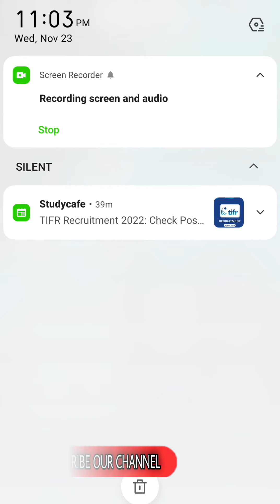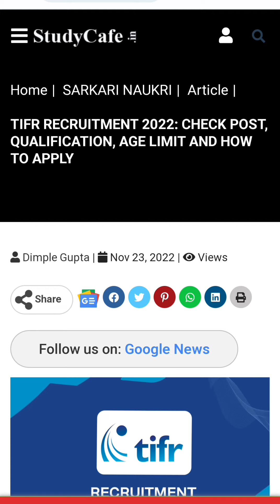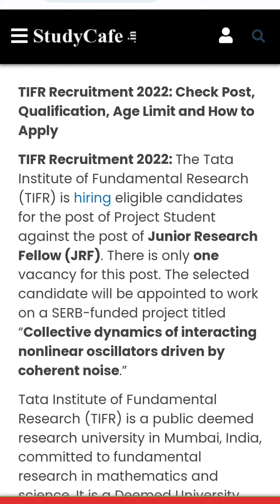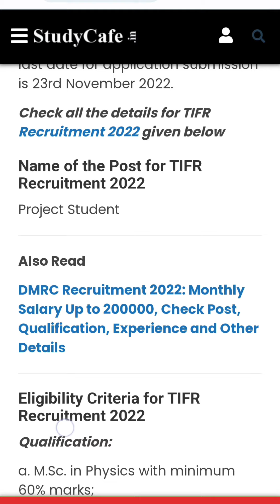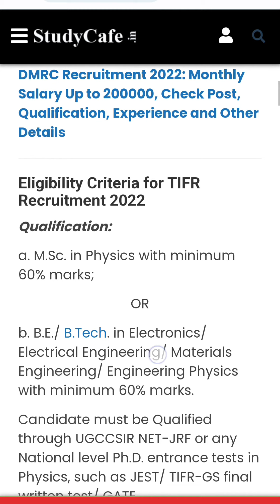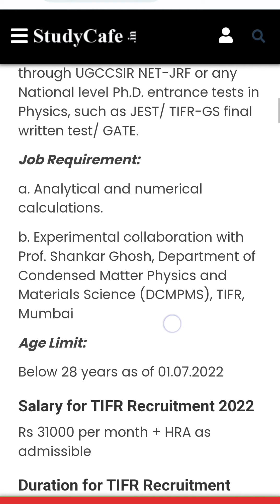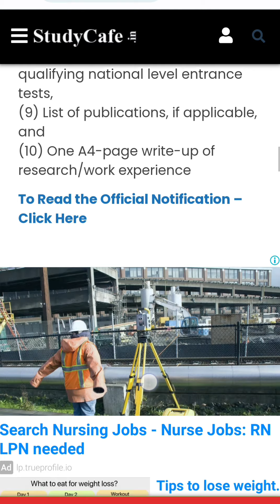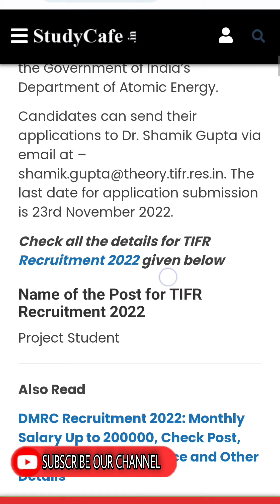TIFR RECRUITMENT 2022: CHECK POST, QUALIFICATION, AGE LIMIT AND HOW TO APPLY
TIFR Recruitment 2022: The Tata Institute of Fundamental Research (TIFR) is hiring eligible candidates for the post of Project Student against the post of Junior Research Fellow (JRF). There is only one vacancy for this post. The selected candidate will be appointed to work on a SERB-funded project titled “Collective dynamics of interacting nonlinear oscillators driven by coherent noise.”

Tata Institute of Fundamental Research (TIFR) is a public deemed research university in Mumbai, India, committed to fundamental research in mathematics and science. It is a Deemed University that operates under the auspices of the Government of India’s Department of Atomic Energy.

Candidates can send their applications to Dr. Shamik Gupta via email at –  . The last date for application submission is 23rd November 2022.

Check all the details for TIFR Recruitment 2022 given below

Name of the Post for TIFR Recruitment 2022
Project Student

Eligibility Criteria for TIFR Recruitment 2022
Qualification:

a. M.Sc. in Physics with minimum 60% marks;

OR

b. B.E./ B.Tech. in Electronics/ Electrical Engineering/ Materials Engineering/ Engineering Physics with minimum 60% marks.

Candidate must be Qualified through UGCCSIR NET-JRF or any National level Ph.D. entrance tests in Physics, such as JEST/ TIFR-GS final written test/ GATE.

Job Requirement:

a. Analytical and numerical calculations.

b. Experimental collaboration with Prof. Shankar Ghosh, Department of Condensed Matter Physics and Materials Science (DCMPMS), TIFR, Mumbai

Age Limit:

Below 28 years as of 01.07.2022

Salary for TIFR Recruitment 2022
Rs 31000 per month + HRA as admissible

Duration for TIFR Recruitment 2022
Appointment as JRF is initially for a period of one year, extendable based on performance

How to Apply for TIFR Recruitment 2022
Interested applicants can send the application to Dr. Shamik Gupta via email to with the subject line “Application for SERB PROJECT STUDENT position”. Send a detailed CV including:
(3) Address,
(6) Name and address of two referees who are familiar with your recent academic activities/progress,
(7) Educational qualifications (in the format given below),
(8) Additional qualifications like qualifying national level entrance tests,
(9) List of publications, if applicable, and
(10) One A4-page write-up of research/work experience

AsalamoAliekum Doston Apke Is Technical SZ Writes Channel Ko Zaror Subscribe Karen Video Ko Like & Bell Icon Ko Press Karden Taake New Aane Wale Videos Aapko Foori Tor Pr Mil Saken Videos Ko Aage Share Karen Aur Ajar Sawab Kamien